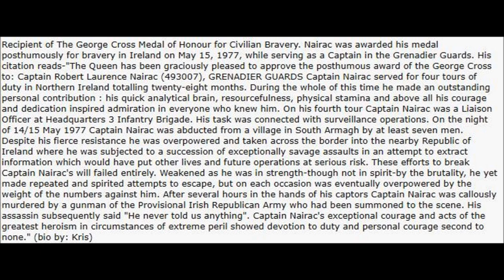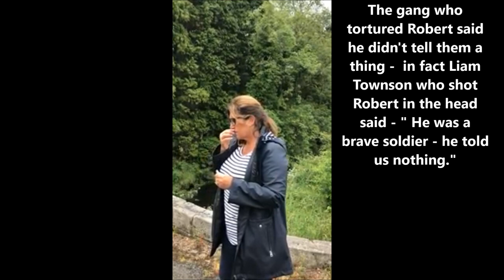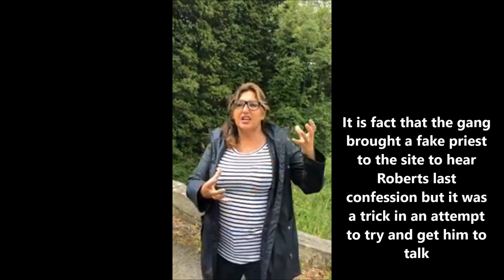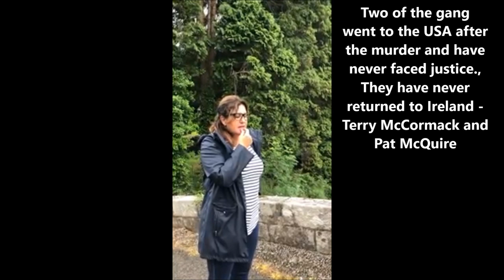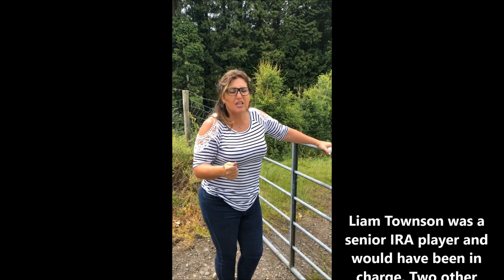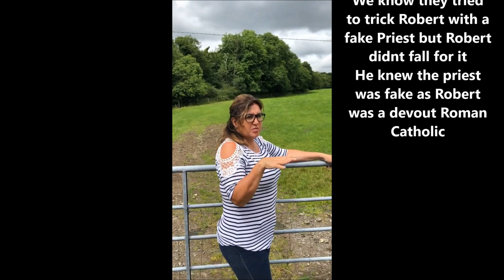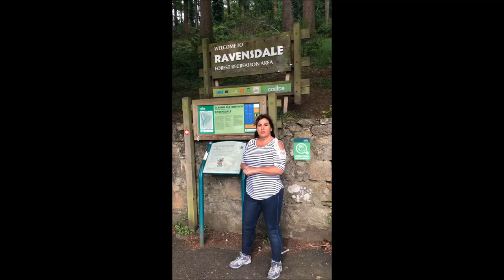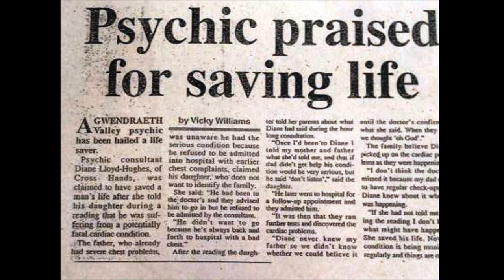THE SEARCH FOR CAPTAIN ROBERT NAIRAC GC - GRENADIER GUARDS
ADJUST THE YOUTUBE SETTINGS WHEEL - QUALITY TO 1080HD